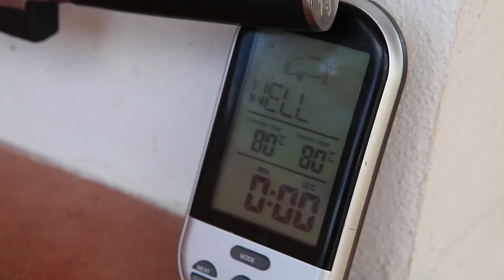Свинина на гриле ОЧЕНЬ сочная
Произведение «Свинина на гриле ОЧЕНЬ сочная» созданное автором по имени Дмитрий Fresco, публикуется на условиях лицензии «Attribution-NonCommercial-NoDerivs» («Атрибуция — Некоммерческое использование — Без производных произведений») 3.0 Непортированная.